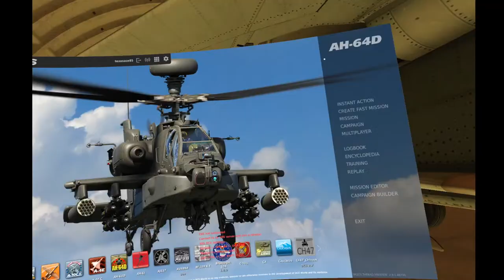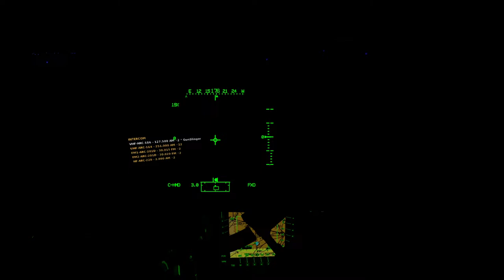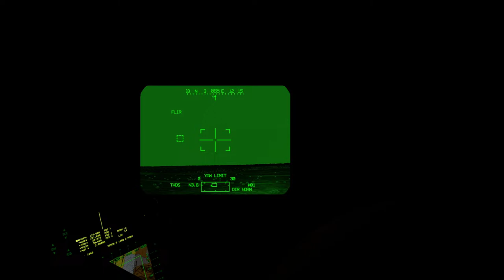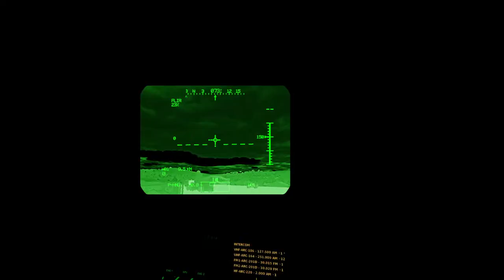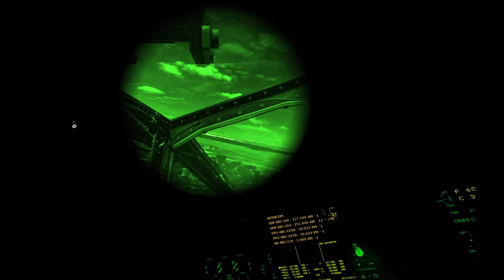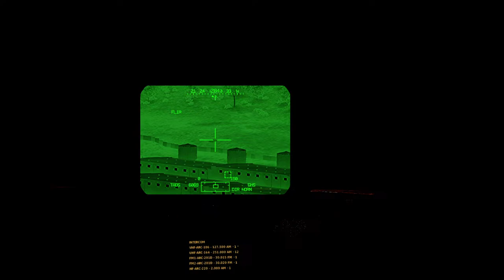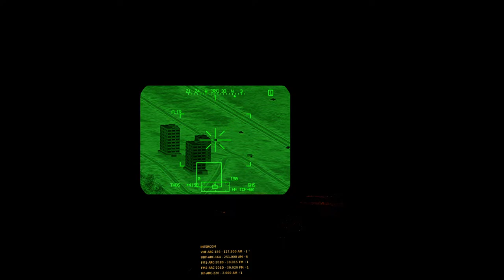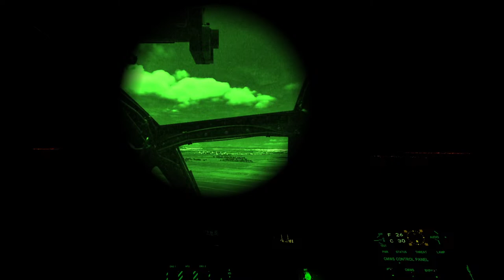DCS World | Operation Sand Badger | AH-64 Apache | Syria Group Mission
DCS World | Operation Sand Badger, Syria. In the AH-64D II Apache, Multiplayer Group Mission.